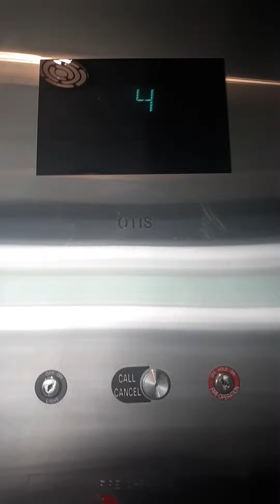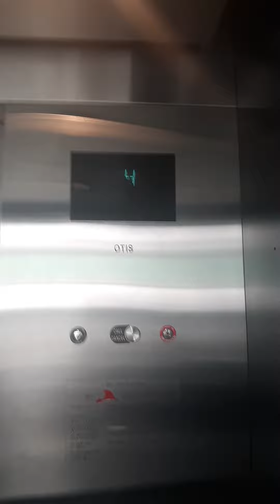oits elevator at the redstone parking garage davenport iowa read below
another elevator video to make up for the kone  this is a oits elevator that sounds like a elevator in a horror movie but it  needs some work badly so i have a request for the managers of the parking garage can you fix this soon
:motor hydraulic
insatiled: i don't know i think this was a new elevator at one point

sorry about the camera quality